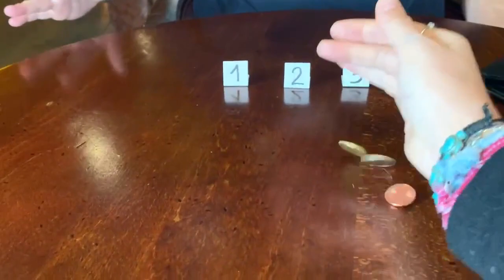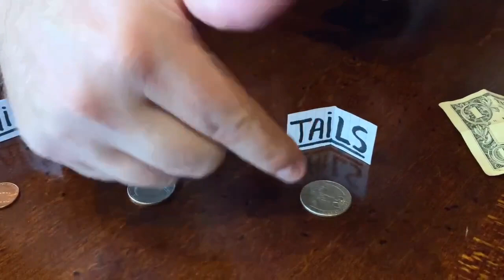Heads & Tails Prediction by Mickael Chatelain